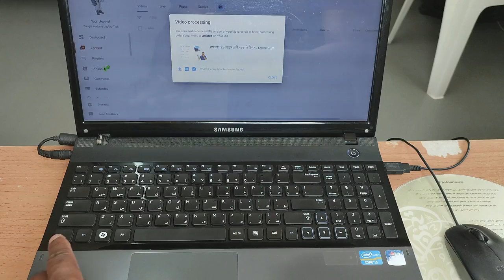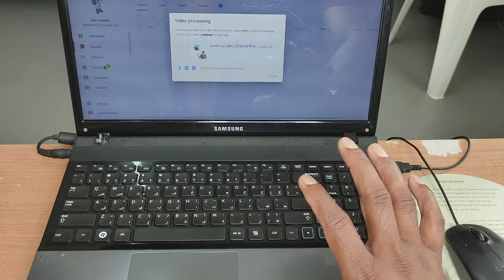কিভাবে ল্যাপটপ স্ক্রিন জুম করে / How to zoom laptop Screen Bangla 2022